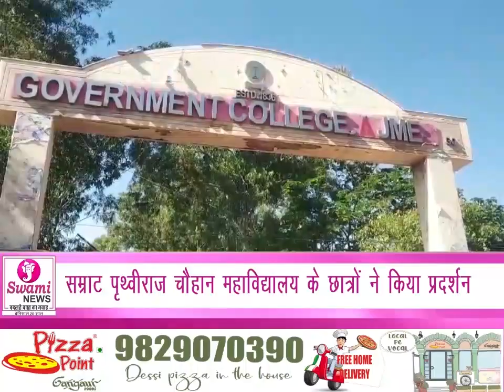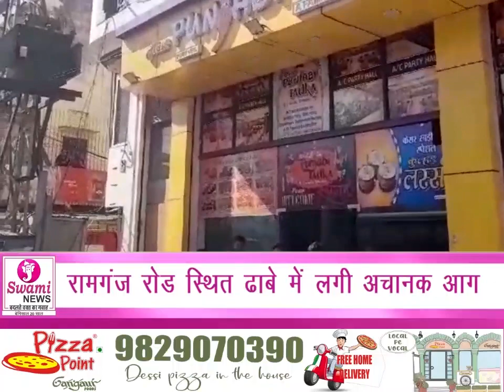Prime Time Bulletin 19 December 2023 | प्राइम टाइम बुलेटिन | AJMER NEWS II TOP NEWS I HINDI NEWS